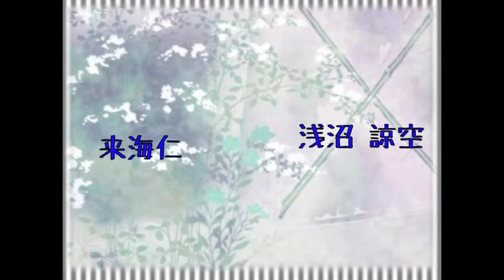【ボイスドラマ】深想コレクト【第陸話】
異形払いである修と姫華は、代々家に伝わる刀である雅と京を使い、異形を払っていた。
刀でありながらも人の形をとれる雅と京。
その２人を狙う者により、修と姫華は２本の刀の真実を知る。

音声（第陸話）
来海 修　　：　情緒不安定
雅 　　　　：　雨宮 梅子
天笠 姫華　：　琥遥 ひより
京 　　　　：　紺
白 　　　　：　春希 ジュン

主題歌「恋想ディスタンス」
作曲：べべべ
作詞：ゆいつか
歌　：こずみっく

脚本・編集　　：ゆいつか
イラスト・動画：87

お借りいたしました。